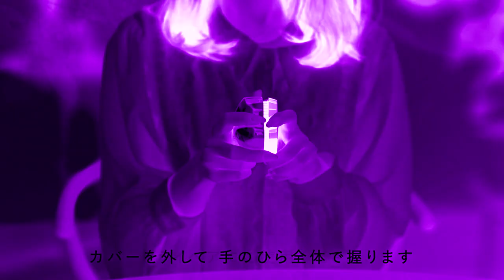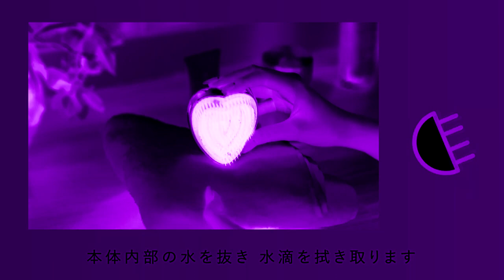How to Use ReFa Heart Brush Japanese in KumiChorded